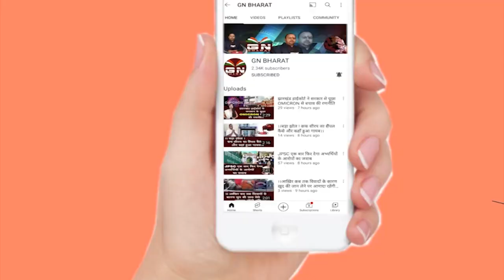Gumla || गुमला में धूमधाम से मनाया गया प्रकृति पर्व सरहुल